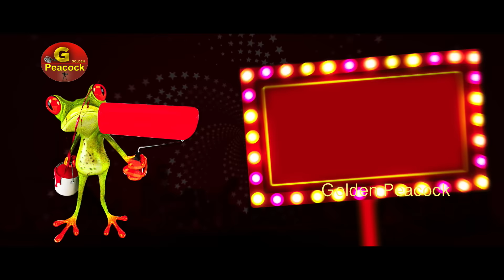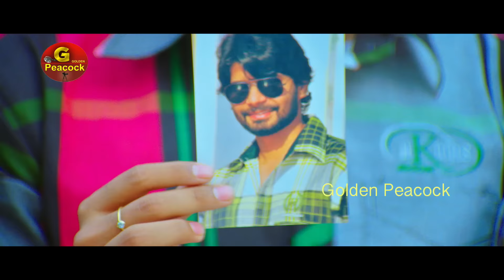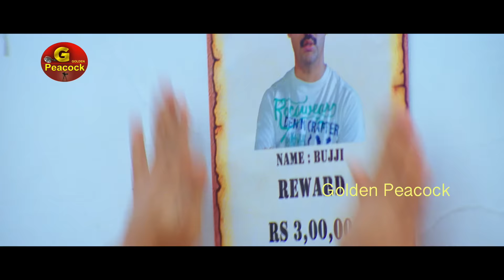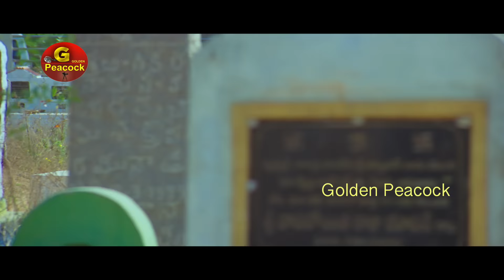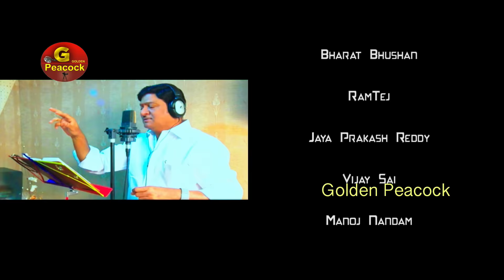Latest South Hindi Dubbed Full Movie || Golden Peacock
Watch Latest South Hindi Dubbed Full Movie || Golden Peacock